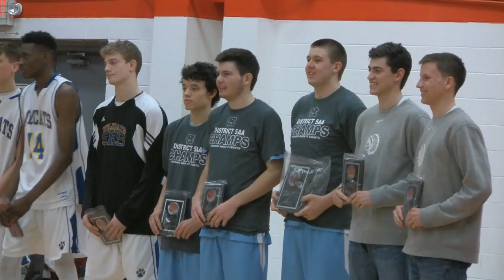2015 Tennessee District 5AA Championship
McMinn Central vs. Sweetwater @ Loudon High